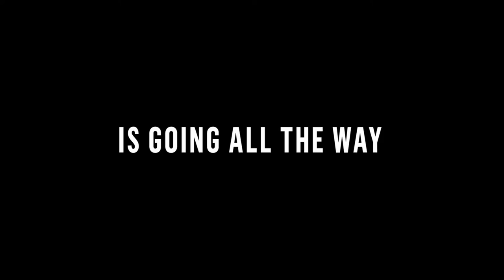The Full Monty at Chaffey College | Teaser Trailer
Chaffey College is going all the way in the Theatre Department's Fall 2016 production of The Full Monty.

Oct 28, 29  Nov 4, 5 at 7:30pm
Nov 6 at 2:00pm
At the Rancho campus theatre

Rated R for subject matter, language, and nudity.